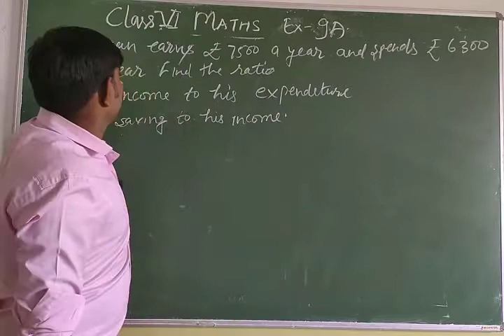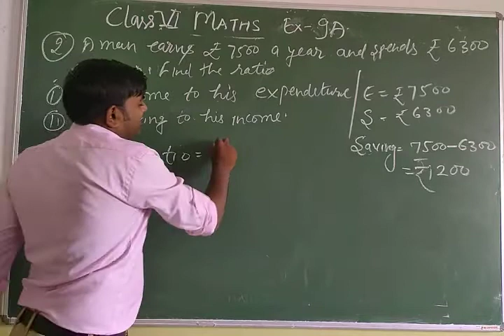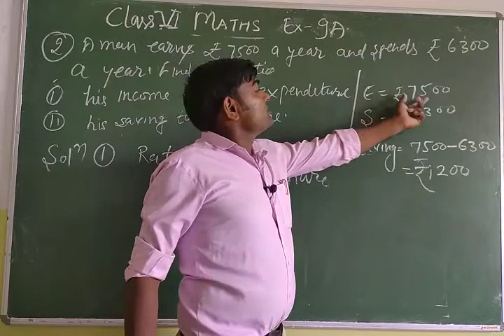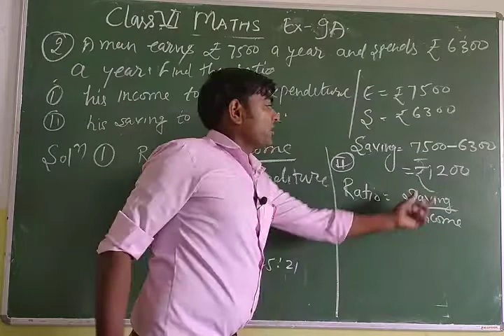Class 6 Ex. 9(A) Ratio & Proportion S. Chand publication